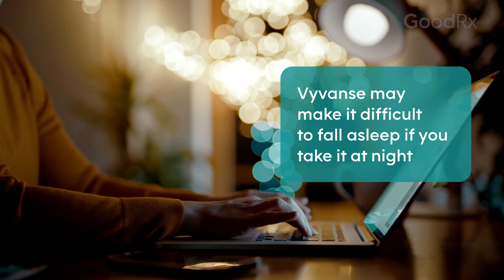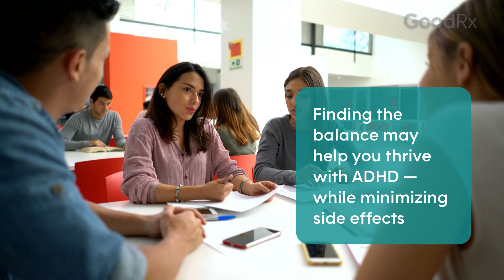Tips to Reduce Vyvanse Side Effects | GoodRx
Finding ways to reduce side effects may improve your ADHD treatment satisfaction. Discover tips on how to reduce Vyvanse side effects like dry mouth, insomnia, low appetite and more that may help make your ADHD treatment easier.